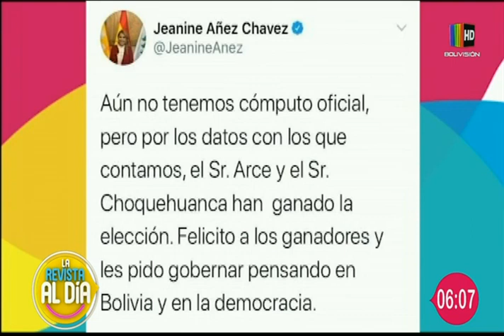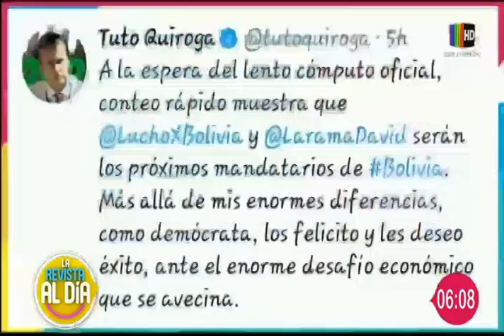Actores políticos reaccionan ante resultados preliminares de las elecciones generales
En un completo informe de ''Al Día'' le mostramos en detalle las reacciones de diferentes actores políticos tras conocerse los resultados preliminares de las elecciones generales vía Twitter.